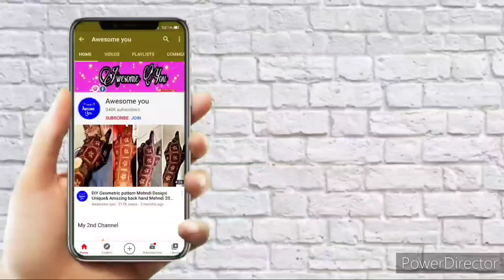Easy Step by Step Front Hand Mehndi Design 2022|New Front Hand Mehndi design 2022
What I apply on my hand (which oil)/मेहंदी लगाने से पहले अपने हाथों पे क्या लगाती हूं जानने के लिए नीचे क्लिक करें ⬇️⬇️⬇️⬇️⬇️⬇️⬇️⬇️⬇️⬇️⬇️

Mehndi Oil

Tea Tree oil

Eucalyptus Oil(Nilgiri oil)

Kaveri Henna Cone

Take care 🥰
Allah hafiz 🥰,